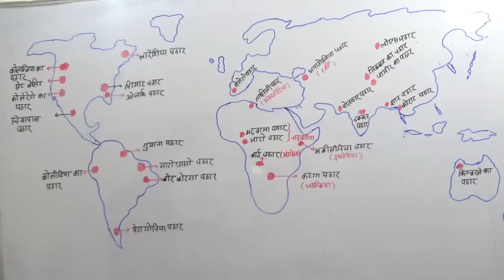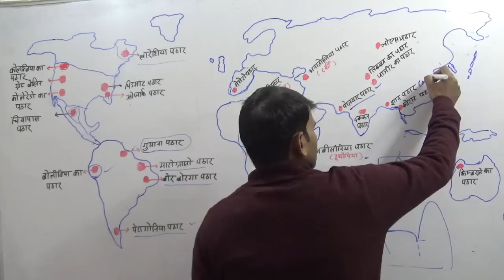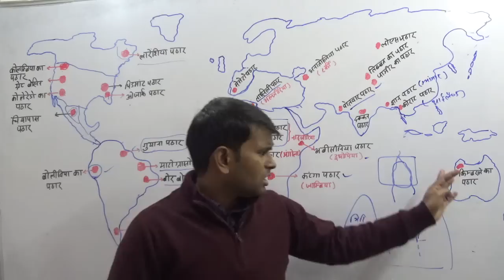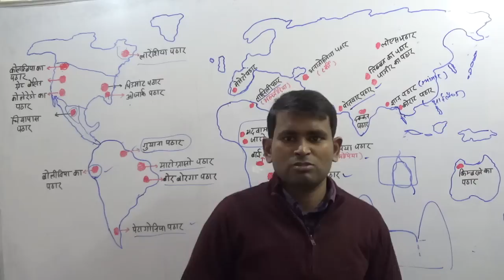World Geography || विश्व के प्रमुख पठार || Famous Plateau in the world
Geography famous plateau in the world